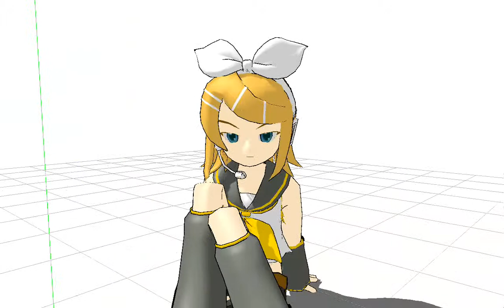len saca de quicio a rin, neru?